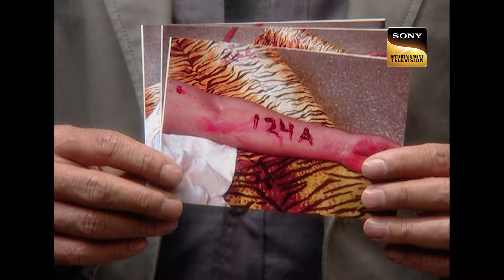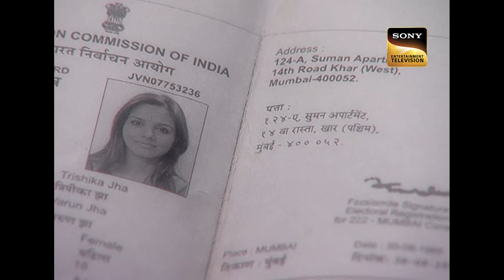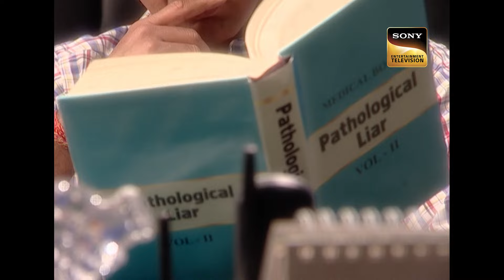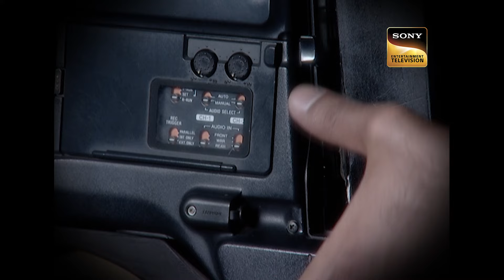Scam & Swami से जुड़े Case में Journalist को Defend करेगा KD | Super Natural | अदालत | Adaalat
Swami Agnidev was supposed to reveal the truth about the Stockholm scam in which topmost names were included like politicians, ministers etc. but before he reveals he was attacked by an unknown person. There were five people present in the room where Swami was attacked. Will K.D. Pathak save Trishika who was found near the body of Swami?

Show Name: Adaalat S1
Episode: 09
Cast: Ronit Roy